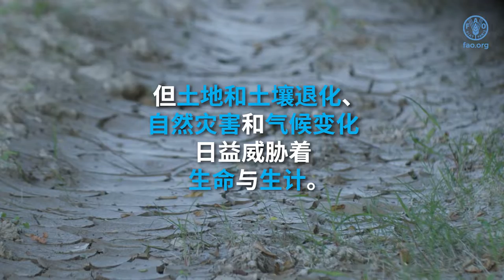Building better lives in Asia-Pacific through green and climate resilient agriculture (ZH)